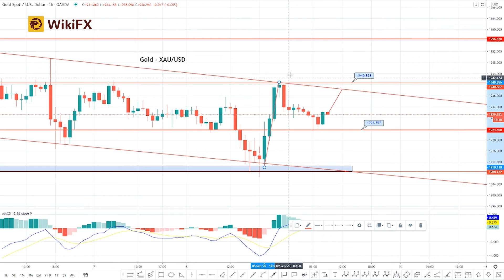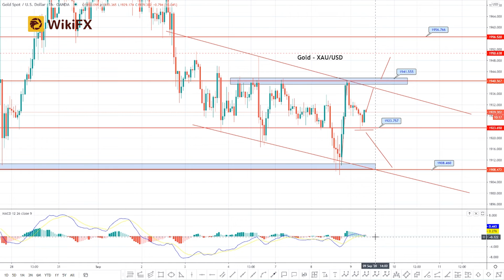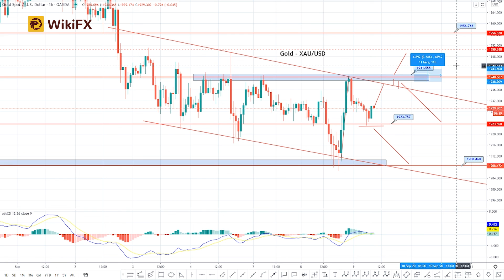WikiFX| Daily F.X. Analysis, Sept 10 |Arslan Ali Butt-KOL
Gold firmed on Wednesday on lingering uncertainties stemming from the coronavirus pandemic, but gains were limited as the dollar too gained from safe-haven inflows driven by worries about a delay in the development of a vaccine. Here's a quick update on the precious metal Gold forecast and major economic events to watch today.
Want to update Forex Insights from Forex Gurus/KOLs listed below? WikiFX, a third-party forex broker inquiry platform, has collected the information of 19,000+ forex brokers, 30 regulators, and helped victims recover over 300,000,000.00 USD. WikiFX App provides functions like calender, forex news express, calculator and other trading tools to help you get trading done with ease.

Here are some of our top Forex Gurus/KOLs:
1: Luke Jones: CEO & Co-Founder of Fortifex
2:Jasper Lo: Columnist of Finance and Forex Market of Ming Pao/Forex Expert/Forex Analyst
3: Jay Tun: Independent Trader/Trainer/Swim Trading
4:Asian Ali Butt: Forex Analyst/Trader/Instructor
5: JinDao Tai: Million Dollars Forex Trader/ International Speaker
6: Andeerson Wong: Independent International Forex Coach
7: Olimpiu Tuns: Seasoned Market Analyst/Trader/Trainer in the financial market, with more than 8 years of trading experience in forex, cryptocurrencies, commodities, futures, options, index, CFD etc.